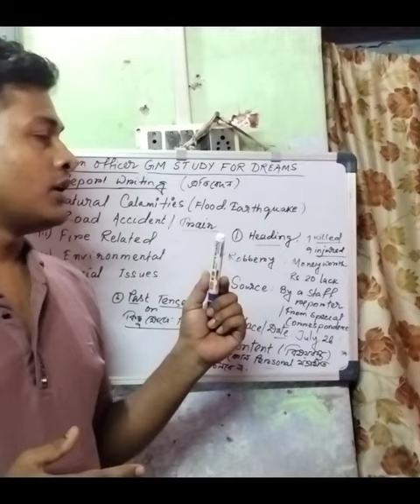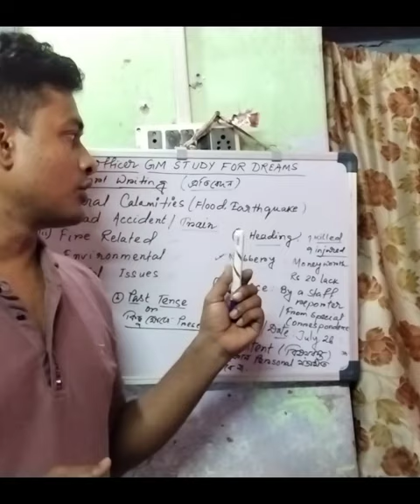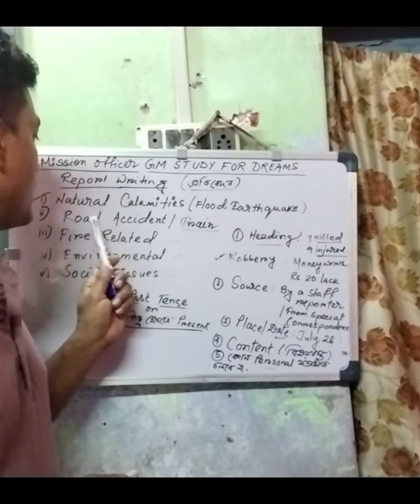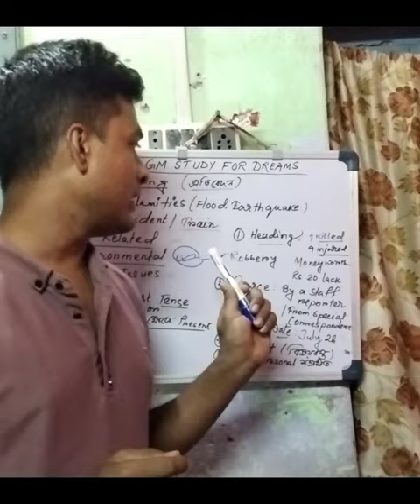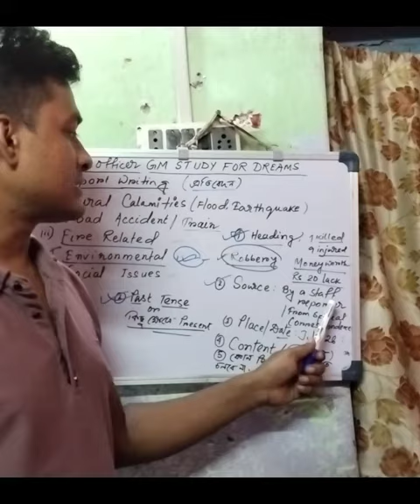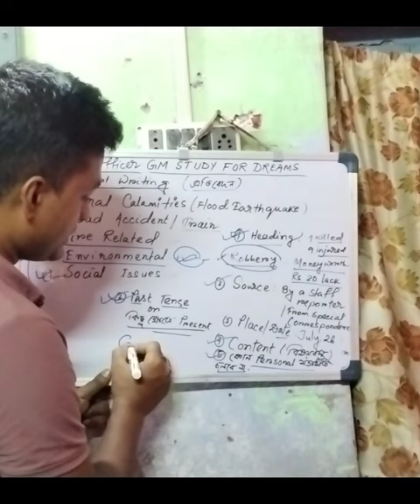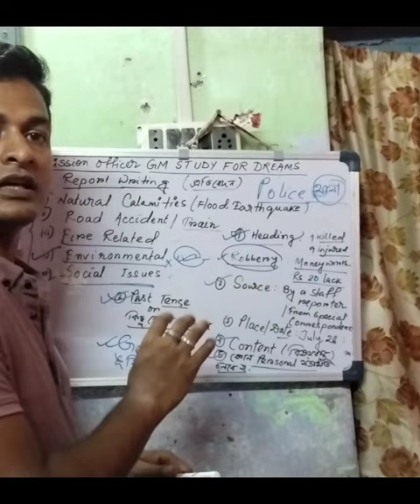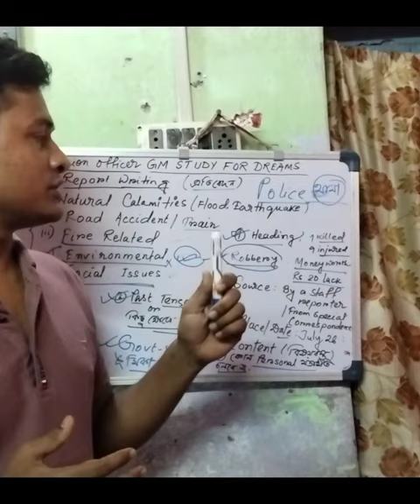KP 🔥 SI/LSI Descriptive writing //Newspaper Report writing tips//kpsi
Descriptive class।। English For Every Competitive Exam।।।@GMstudyfordreams